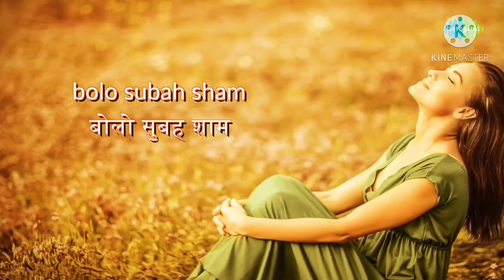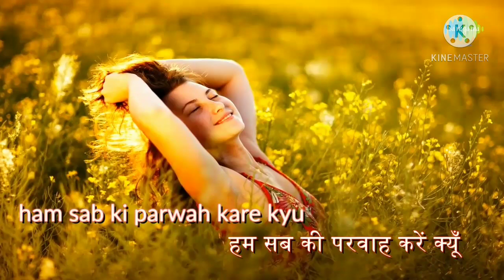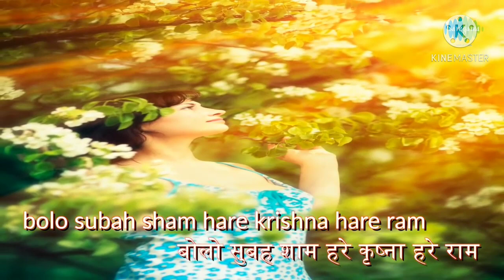Song : Dum Maro Dum.../ Singer : Asha Bhosle :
Film : Hare Rama Hare Krishna
Music Director : R.D.Burman
Lyricist : Anand Bakshi
Film Director : Dev Anand
Starcast : Dev Anand, Mumtaz, Zeenat
            Aman, Prem Chopra,
           Rajendranath, Kishore Sahu,
          Achla Sachdev.
Album : Hare Rama Hare Krishna
Label : Saregama India Limited.

Music Rights : Saregama (on behalf of
                 Saregama India Limited);
                ASCAP, BMI-Broadcast
               Music Inc., ARESA,
              Saregama Publishing
             CMRRA, and14 music rights
            societies.